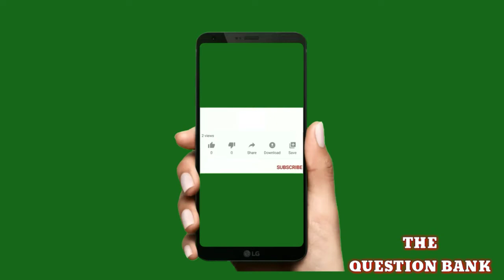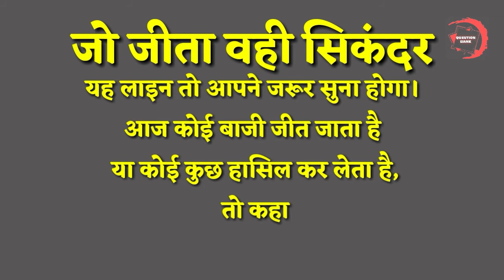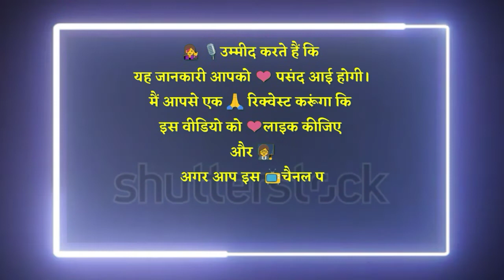Gazi kise kahate hain|गाजी किसे कहते हैं| Hitler Giri kise kahate hain|sikander kise kahate hain